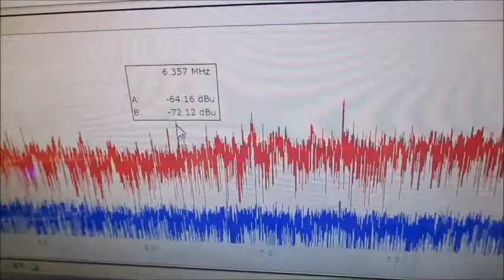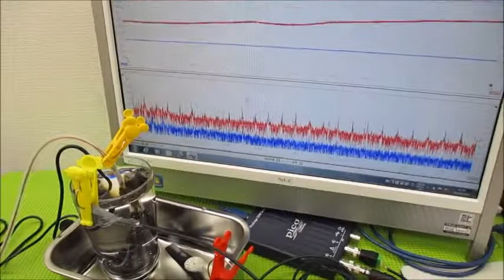メガヘルツの超音波発振制御プローブを利用した実験動画 ultrasonic-labo